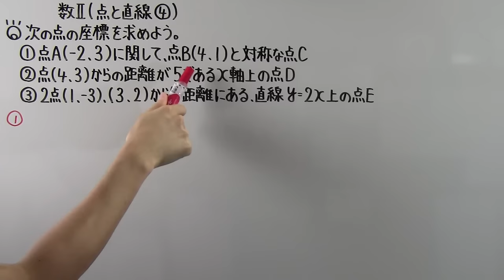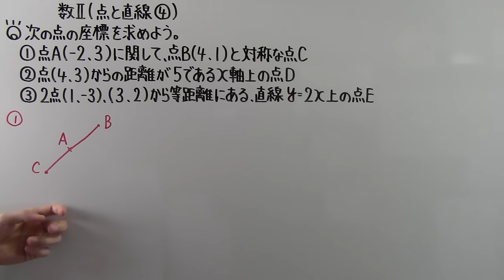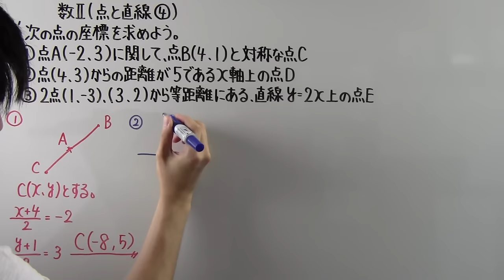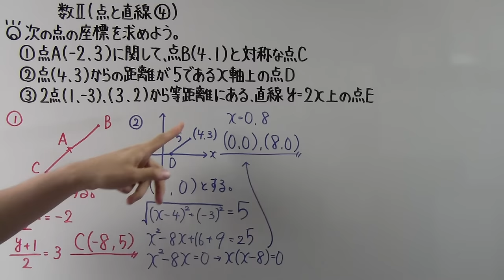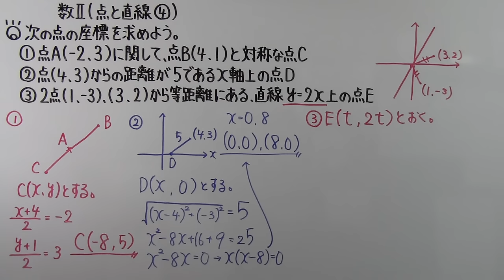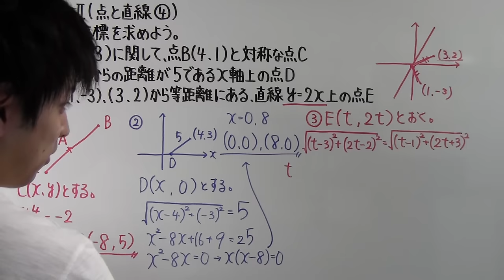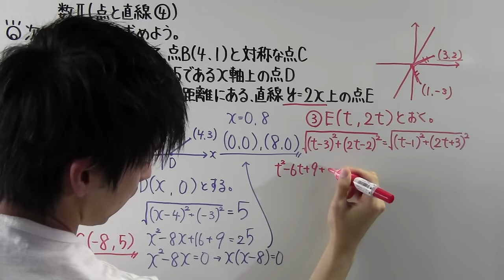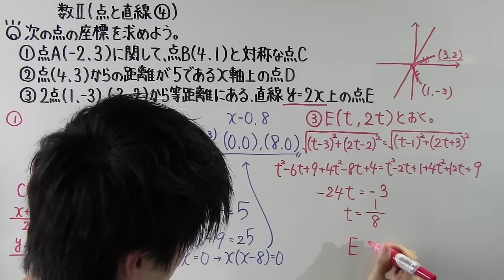【高校数学】 数Ⅱ－５４ 点と直線④